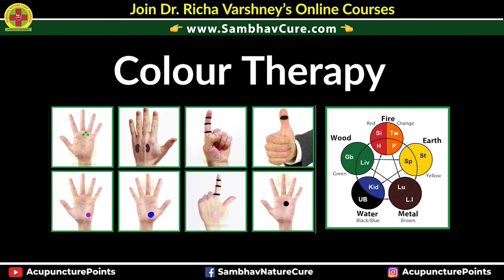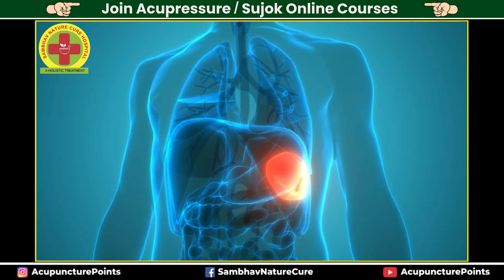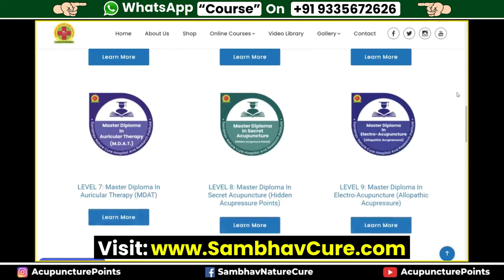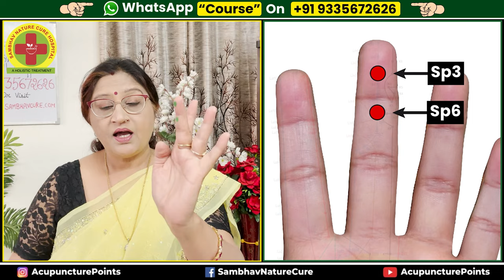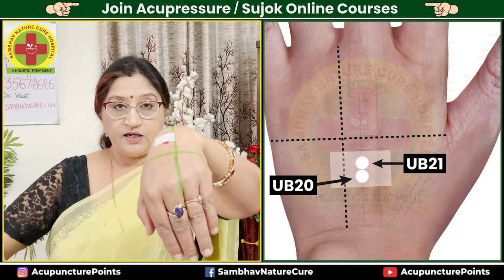How To Control Sugar Cravings | हर समय मीठा खाने का मन करना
Effective diabetes control includes regular monitoring of blood sugar levels, a balanced diet rich in whole foods, and prescribed medications. To manage sugar cravings, identify triggers and opt for healthier alternatives, like fruits or nuts. Staying hydrated and ensuring adequate nutrition can help reduce these cravings, as deficiencies in magnesium or chromium may contribute to them.

Stay updated on upcoming courses and valuable insights.

00:00 Introduction
01:27 Root causes of Cravings Sugar
03:56 How To Reduce Sugar Cravings